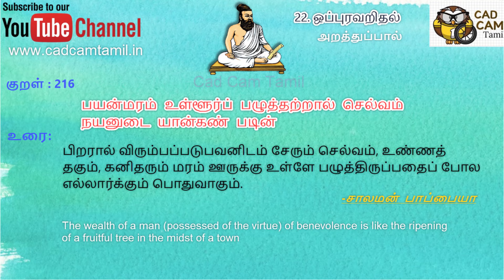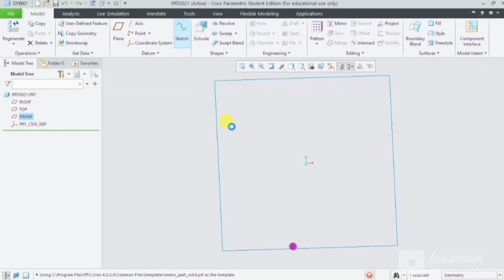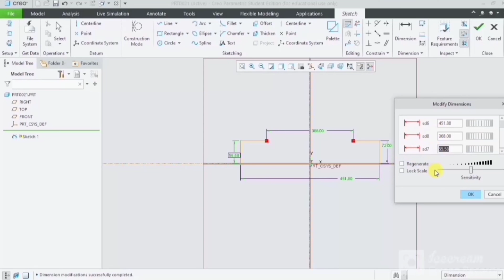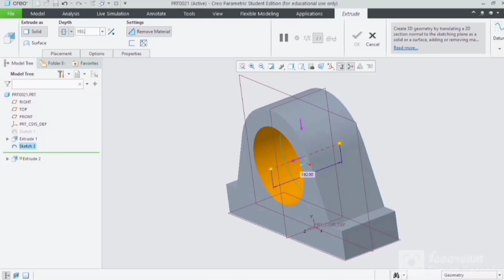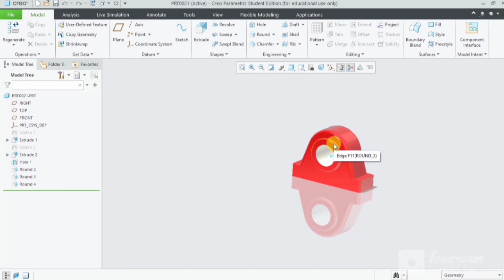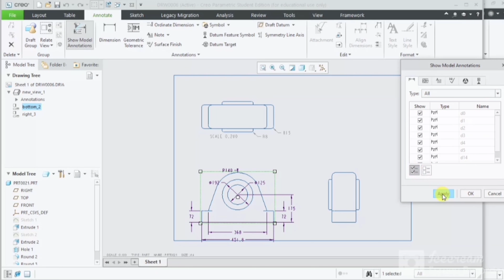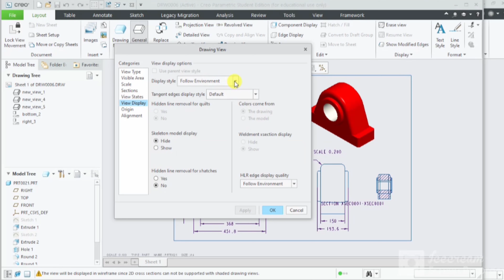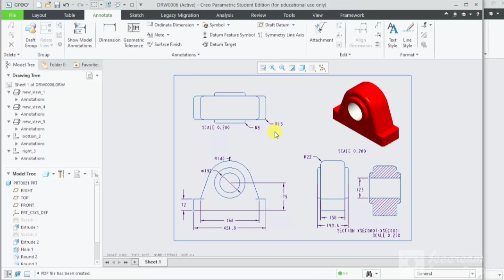Weekly Cad Challenge | #17 | Mr.Ajithkumar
THANK YOU ALL for your support...

26,340